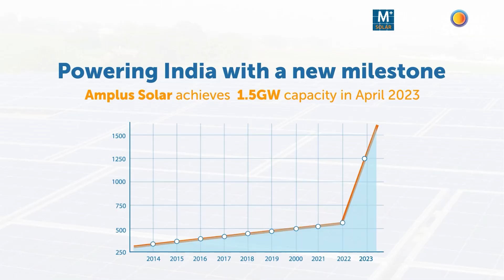World Earth Day 2023 | Amplus Solar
RenewableEnergy is rapidly changing the world, every sector is recognizing the economic, social, and environmental benefits of adopting clean energy sources.

From Solar to Wind and now Green Hydrogen, clean energy sources are becoming accessible and affordable, hence they are the preferred solutions to DrivingEnergyTransition across various industries. The potential for renewable energy is vast and it is up to all of us to embrace the CleanEnergy solutions.

On this World Earth Day, let us InvestinOurPlanet and work towards a cleaner, greener, and more sustainable future. Amplus is proud to be “Driving Energy Transition, One Watt at a Time” HAPPY WORLD EARTH DAY!